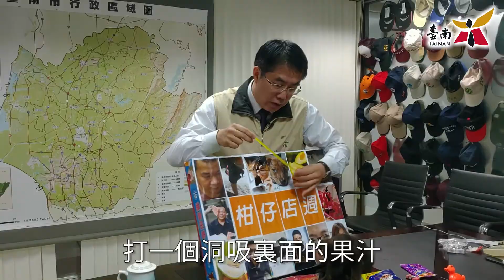八月─柑仔店主題週